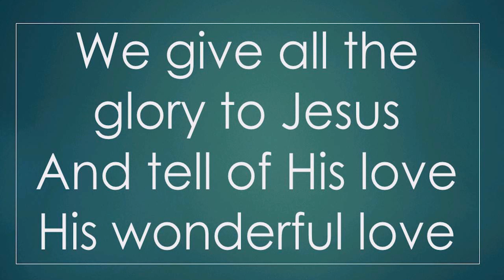Corporate Service - 03 Oct 2021 Sunday - Karunya Deemed University